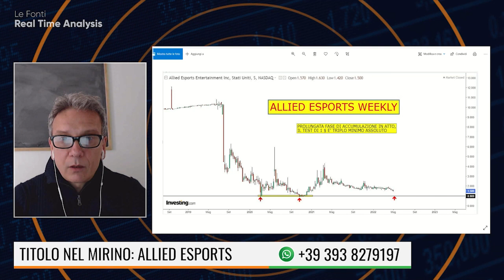TITOLO NEL MIRINO: ALLIED ESPORTS